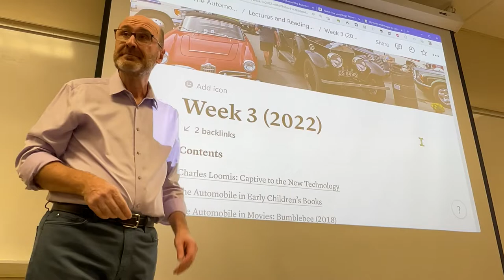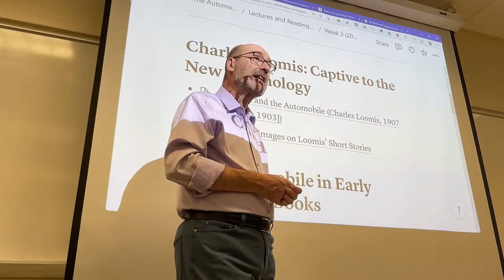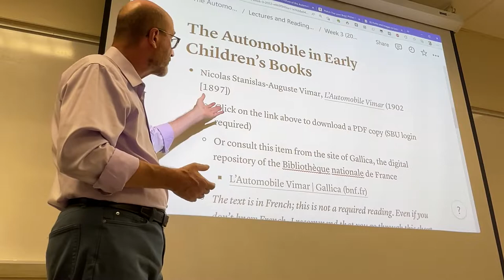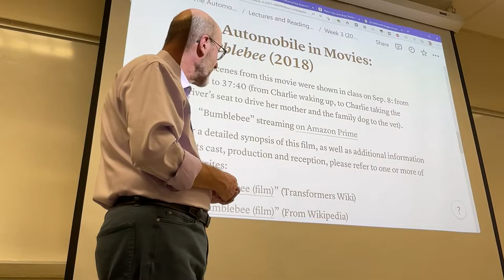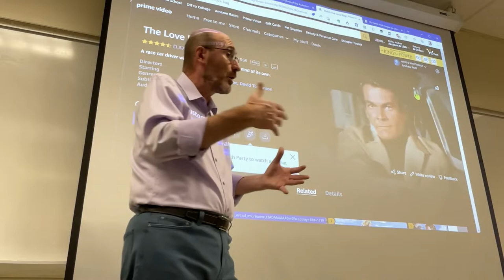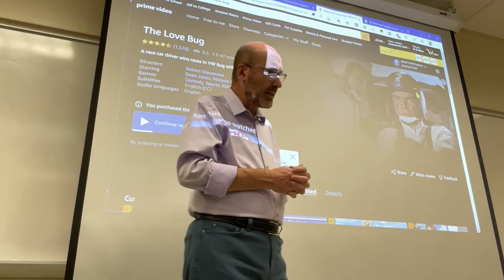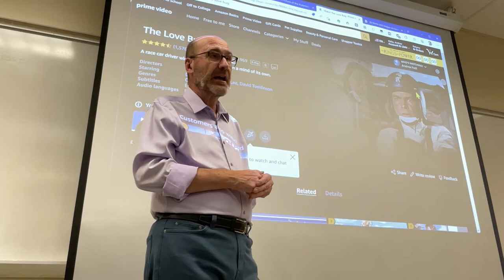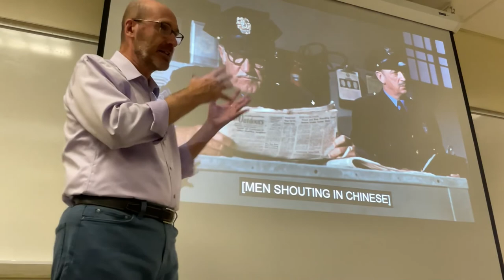CCS 325: Lecture from September 6, 2022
00:00 Week 3 plans and details: topics, readings, etc.
07:40 Introduction of the scenes from “The Love Bug” (1968).
13:20 The conclusion of the movie.
In class we watched the film from the first race that Jim and Herbie win, in California, to the scene in which two San Francisco policemen arrive at the Golden Gate bridge at night to witness the little car saving’s Jim’s life.
The in-class discussion that followed the film has not been included in this video.